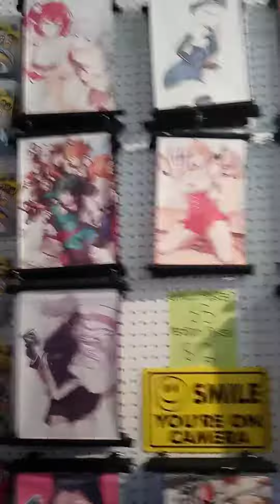Flea market Fun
My kitty service is a daily texting service on kik and what's ap with sexy pics and vids and daily love.

Its pasties , thongs, ass smacking , ass shaking and soap that barley covers me mixed with everyday love

Robokitty813 Youtube & Twitter
robokittyjacky tiktok facebook